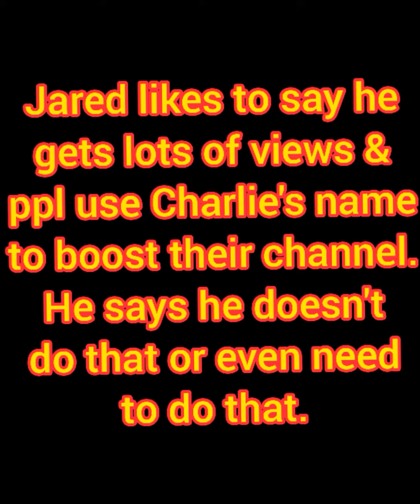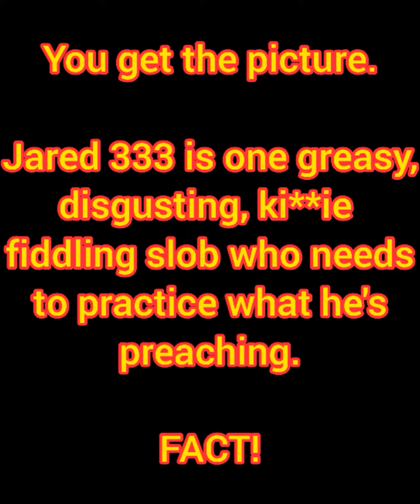Jared333 riding the coattails of Charlie Zelenoff & the haters but accuses others of doing it. !D!OT